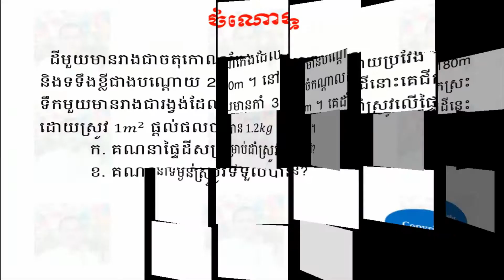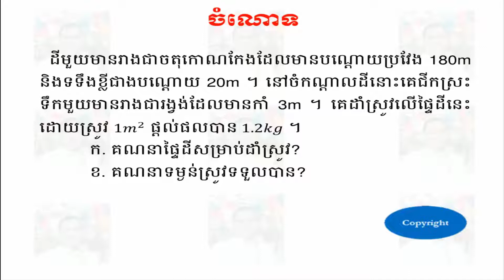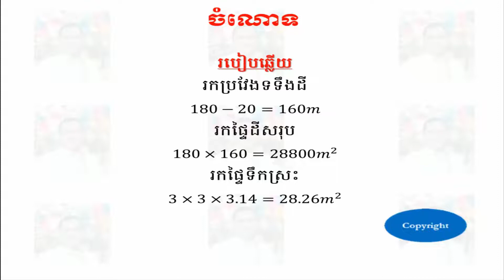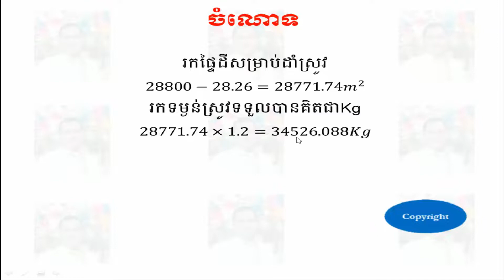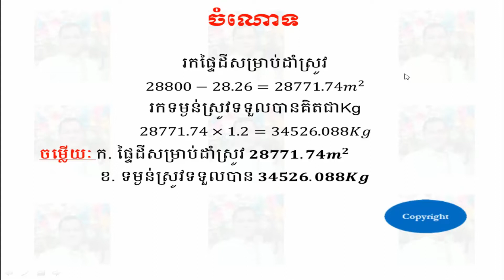ចំណោទ - Problem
Full name      : SOTHEA KAN
Gender        : MALE
Education     : ELEMENTARY PEDAGOGY & COMPUTER SCIENCE AT IIC
Experience    : ELEMENTARY TEACHER AT PUBLIC & PRIVATE SCHOOL
Work Place    : BELTEI INTERNATION SCHOOL
Position      : ELEMENTARY TEACHER
Facebook name : SOTHEA KAN
Google Plus   : SOTHEA KAN
Twitter name  : SOTHEA KAN
Address       : PHNOM PENH THMEI, SENSOK, PHNOM PENH, CAMBODIA

Our Relate Videos Below:
Sothea​ Kan,
មូលដ្ឋានគ្រឹះនៃគណិតវិទ្យា,
លំដាប់នៃប្រមាណវិធីថ្មី,
ប្រមាណវិធីបូកថ្មី,
ប្រមាណវិធីដកថ្មី,
ប្រមាណវិធីគុណ,
ប្រមាណវិធីចែកថ្មី,

Love from
SOTHEA KAN